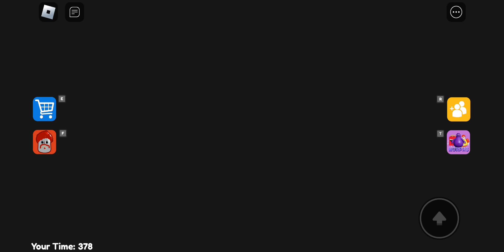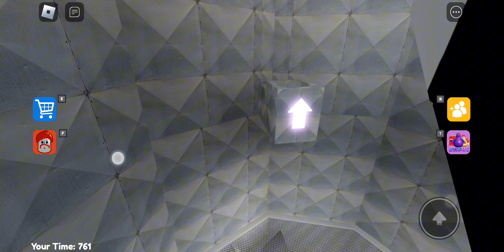Roblox Baby Grim Barry's Prison Run Obby ROBLOX (full gameplay )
Escape Grim Barry's"Survive Grim Barry's"Creepy Roblox Games"Jump Scares Roblox"Horror Roblox Games"

Most Scary Roblox Game"Best Roblox Horror Game"Top Scary Roblox Games"Roblox Grim Barry's Popular"Roblox Grim Barry's Trending"